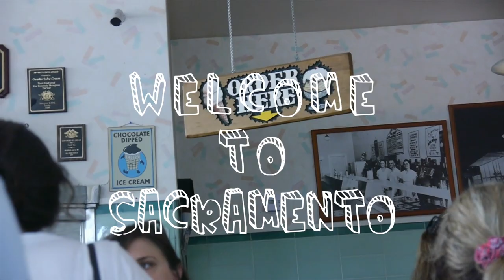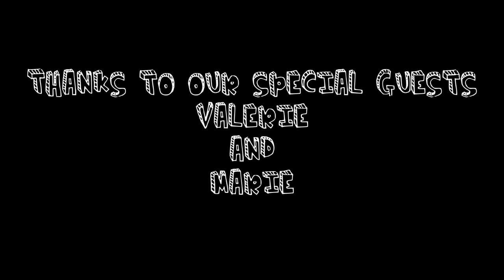Welcome To Sacramento Ep.2 (Gunthers Ice Cream)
We go to Gunthers Ice Cream On Franklin Blvd.  to try out some 50/50's (half fruit freeze half ice cream)